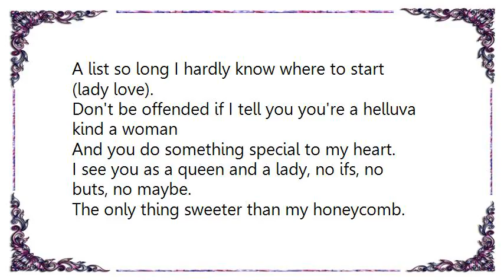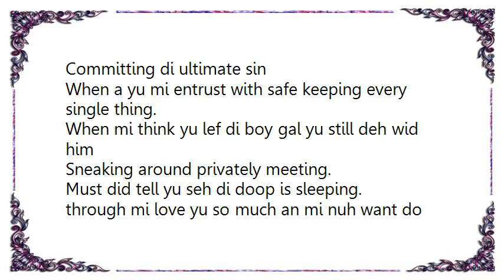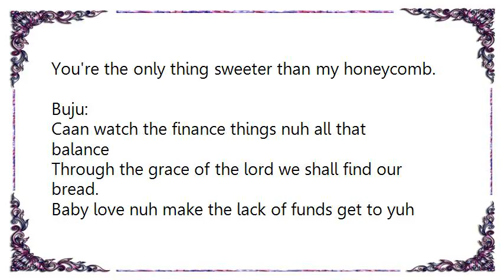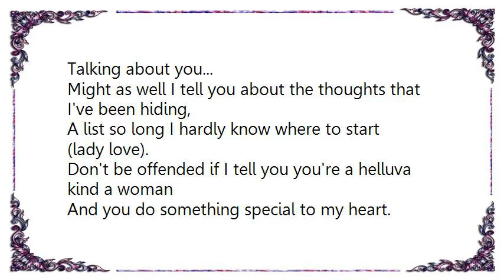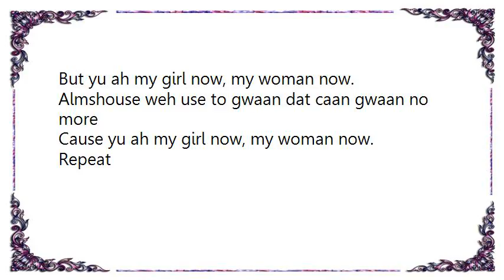Buju Banton - My Woman Now Lyrics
[Lyrics Buju Banton - My Woman Now]
Buju:
Lady Love !
This woman she's like a blessing from above.
Got to let dem know dat.

Beres:
Talking about you...
Might as well I tell you about the thoughts that I've been hiding,
A list so long I hardly know where to start (lady love).
Don't be offended if I tell you you're a helluva kind a woman
And you do something special to my heart.
I see you as a queen and a lady, no ifs, no buts, no maybe.
The only thing sweeter than my honeycomb.
Keep up as the same queen and lady,
Keep it standing steady, the only thing sweeter than my honeycomb.

Buju:
Watch yah,
This man won't stand the every day dissing.
Woman reminiscing whole month she been missing.
Committing di ultimate sin
When a yu mi entrust with safe keeping every single thing.
When mi think yu lef di boy gal yu still deh wid him
Sneaking around privately meeting.
Must did tell yu seh di doop is sleeping.
through mi love yu so much an mi nuh want do nothing.
I going put yu under manners with sweet discpline.

Beres:
And now let me tell you what a joy it is to have you
And no two people in the world could be the same. (Lady love).
You provide me with inspiration.
I know I'm in the right direction.
You're always there come sun come ah rain.
See you as a queen and a lady no ifs, no buts, no maybe.
Keep up as the same queen and lady keep it standing steady,
You're the only thing sweeter than my honeycomb.

Buju:
Caan watch the finance things nuh all that balance
Through the grace of the lord we shall find our bread.
Baby love nuh make the lack of funds get to yuh head
What provide is enough don't have no reason fi beg.
Yu ah my girl now let's move on ahead.
I've got plans for yu, so much we got to do.
Nuh mek nuh man bust yu salad wid no idiot tackle.

Beres:
Talking about you...

Buju:
You may be someone else lady before
But yu ah my girl now, my woman now.
Almshouse weh use to gwaan dat caan gwaan no more
Cause yu ah my girl now, my woman now.

Repeat